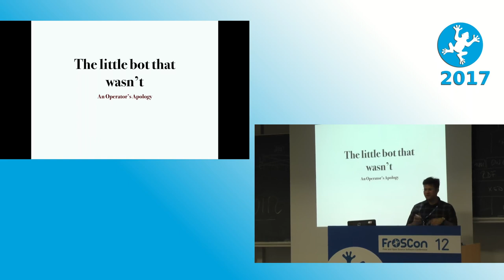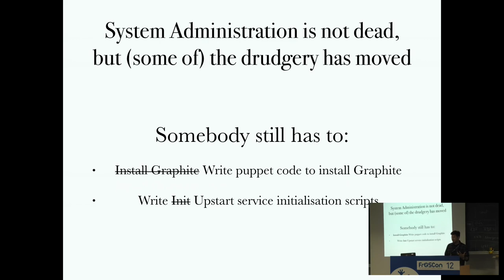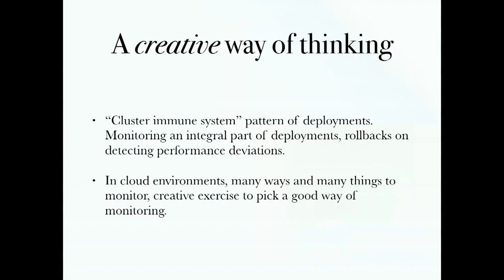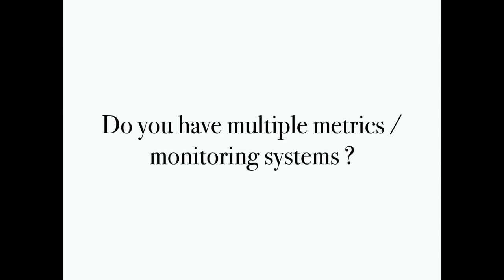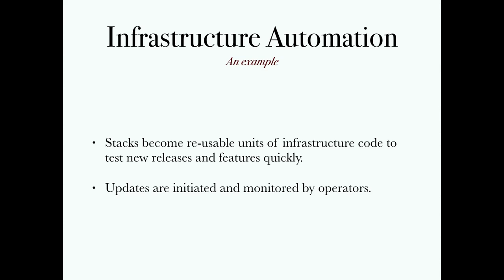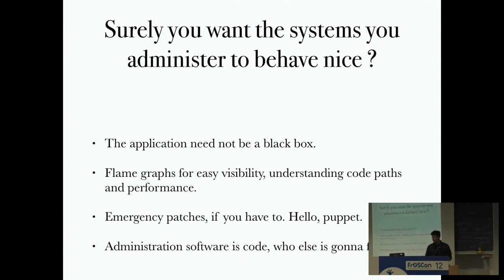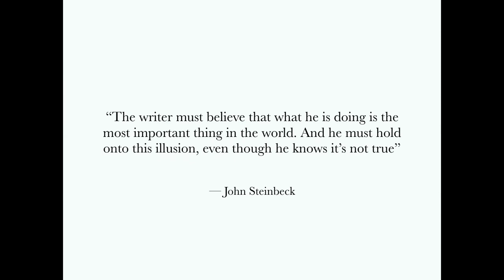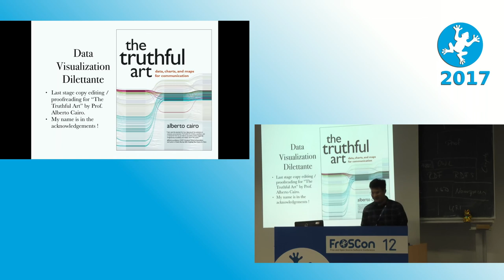2017 The little bot that wasn't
An operator's apology

The talk is about an operator’s view of his profession, an apology rather, in the sense of being an apology that G.H. Hardy wrote about, in his book A Mathematician’s Apology.

Mohit Chawla